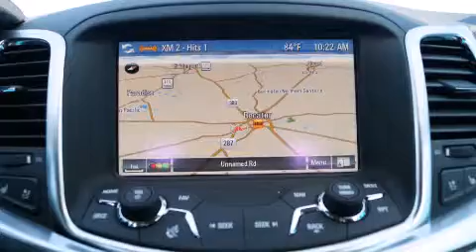2015 Chevrolet SS Dallas TX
We've been honored to serve the Decatur TX area , we promise that your experience at our dealership will exceed your expectations ! Year : 2015 Make : Chevrolet Model : SS Engine : 6.2L 8 Cyl. Sequential Fuel Injection Trans . : Automatic Exterior : Heron White Miles : 10 James Wood Motors US Hwy 287 South Decatur , TX 76234 Welcome to James Wood - your source for quality new and used cars from Buick , Cadillac , Chevrolet , GMC , Hyundai , and Pontiac . With two north Texas locations to serve you - Decatur and Denton - our new new used car sales force is ready to assist with your next new or used car purchase . We have a large inventory of new and used cars ready for delivery today . Proudly serving the Dallas and Fort Worth Metroplex ! The James Wood Auto Group's business philosophy is to provide our customers with quality Chevrolet , Pontiac , Hyundai , Buick , GMC , and Cadillac cars , trucks and SUVs , but also provide great value and service . We are celebrating 30 years in the automotive business in the Dallas - Ft . Worth , Texas area , and it is our policy to treat every visitor that enters our Chevy , Pontiac , Buick , GMC , Hyundai , and Cadillac dealership doors as an honored guest without exception . The bottom line is we work hard every day to provide a friendly and professional sales experience for the car or truck buyer , quotes Mr . Wood . Every customer deserves that and we guarantee that you’ll find it at the James Wood dealerships . 2015 Chevrolet SS Decatur TX